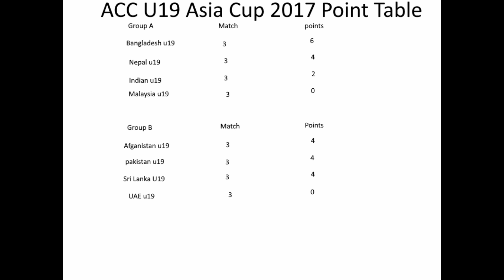Nepal in semifinal of Acc u19 asia cup 2017!!!proud moment!!!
hey guys,welcome to sports khabar,we r so happy and proud to be a nepali cricket fans,as we enter semifinal of acc u19 asia cup 2017.please share ur comment to congrats to nepali u19 team. jai nepal..